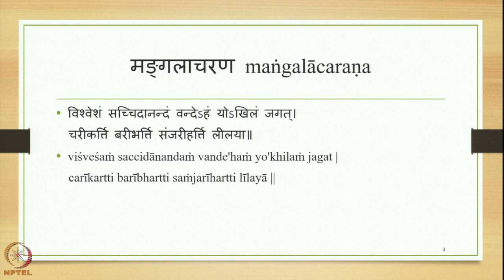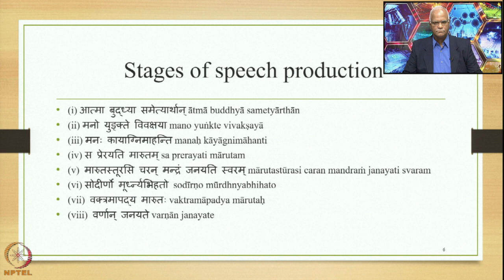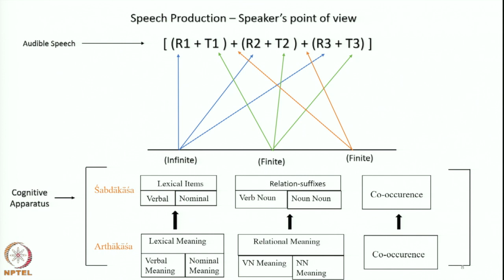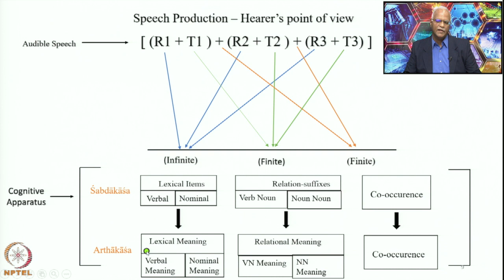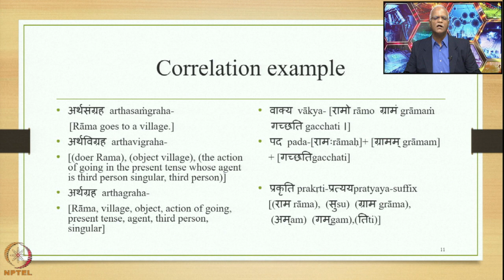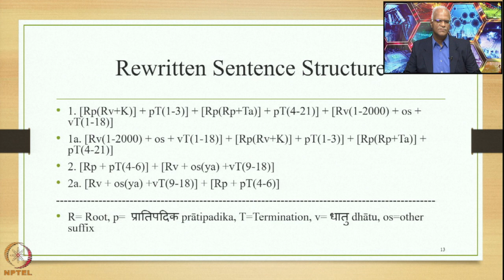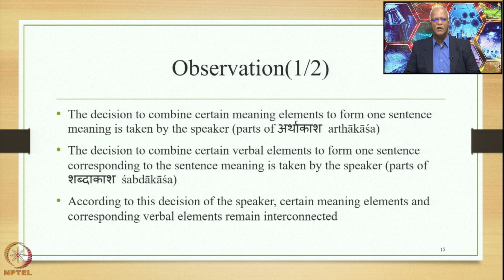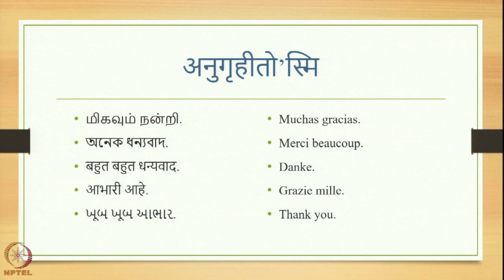Week1:Lecture 5:समास samāsa & the process of speech production as described in the Pāṇinian grammar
Lecture 5 : समास samāsa and the process of speech production as described in the Pāṇinian grammar